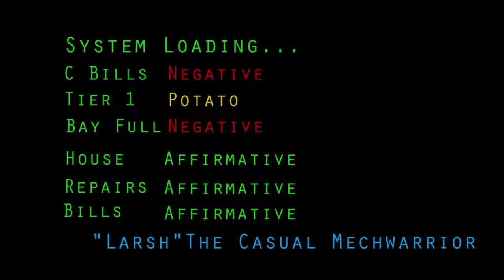MWO - PXH ROC - Doesn't Skip Arm Day : Larsh The Casual Mechwarrior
Thanks to Arm Buffs, Arm Day is everyday with the Phoenix Hawks.